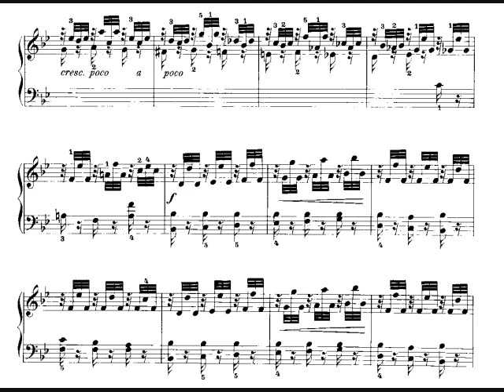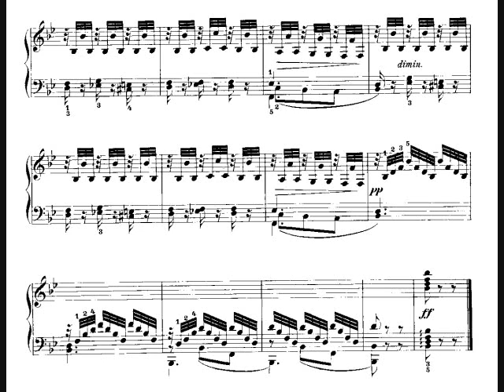Czerny Op.299 no.13 徹爾尼40首練習曲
Czerny The School of Velocity Op.299  徹爾尼四十首練習曲